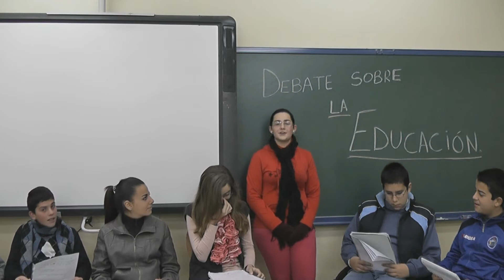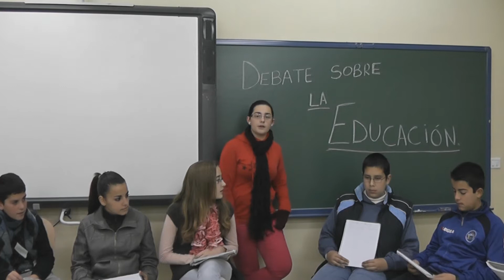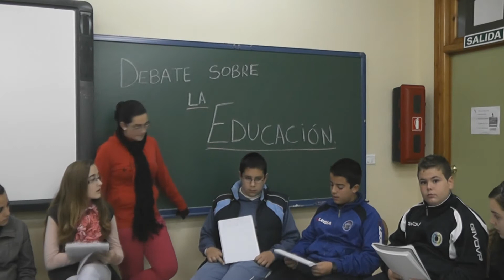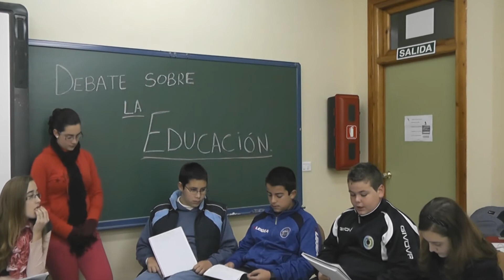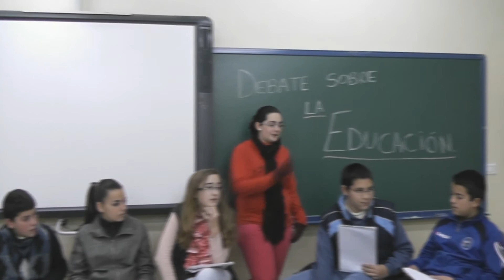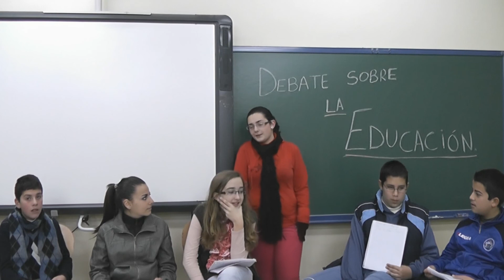Debate sobre educación (2º B)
Debate sobre educación realizado en el IES Virgen de Villadiego de Peñaflor (Sevilla)